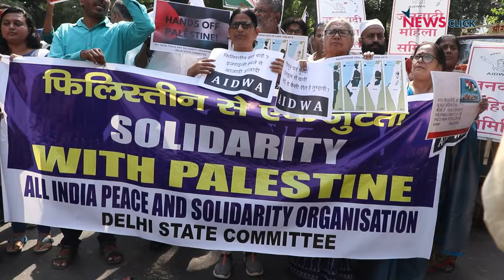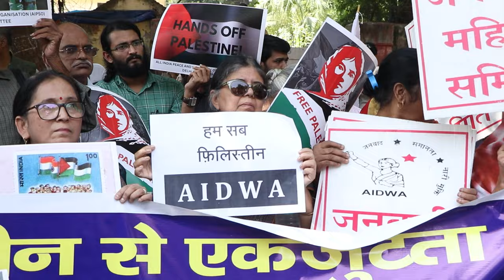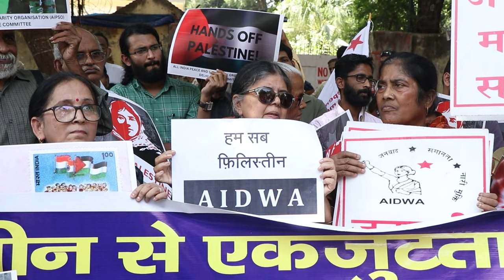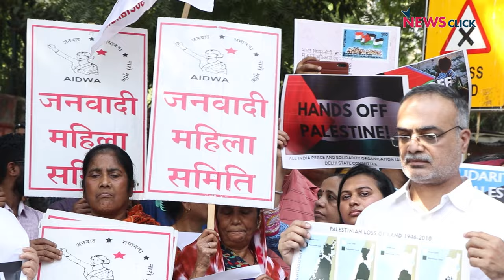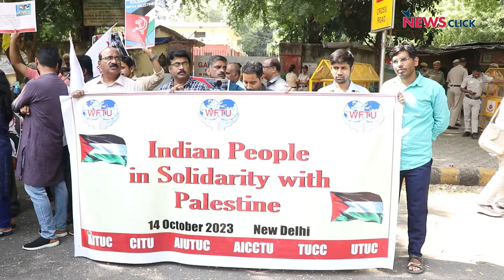इज़राइल की आक्रामकता से किसी का भला नहीं कर रहा, बोले दिल्ली के लोग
फिलिस्तीन पर अमानवीय हमलों के ख़िलाफ़ नई दिल्ली के जंतर मंतर पर ऑल इंडिया पीस एंड सॉलिडेरिटी ऑर्गनाइज़ेशन के नेतृत्व में नागरिकों ने प्रर्दशन किया. उनका आरोप है इज़राइल युद्ध के नियमों का भी पालन नहीं कर रहा है और उसने गाज़ा में मानवीय संकट खड़ा कर दिया है. देखिए NewsClick की ground report.